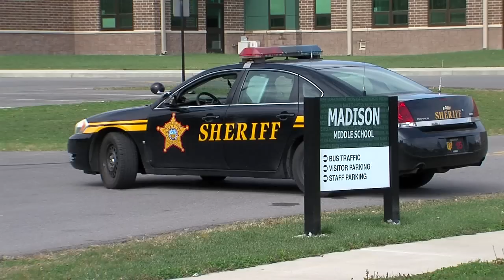Bomb threat shuts down entire school district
The Madison Local School District in Mansfield was closed due to a bomb threat against all 6 buildings on Wednesday.